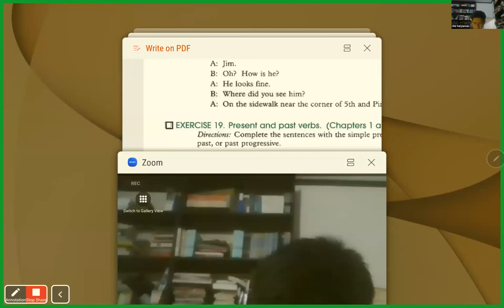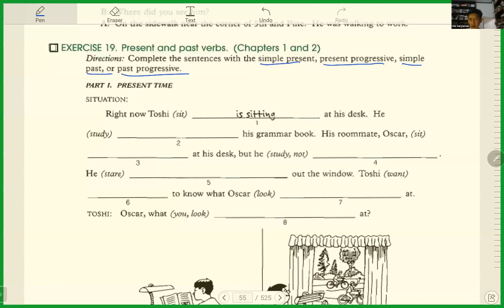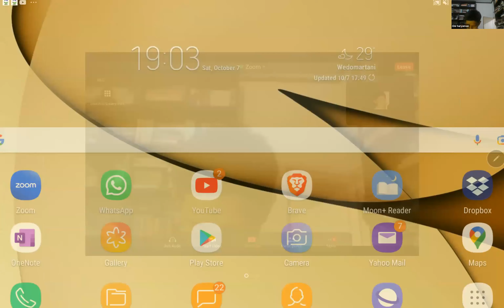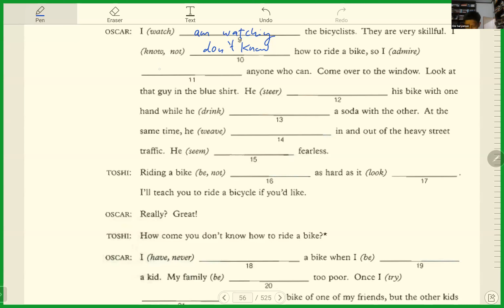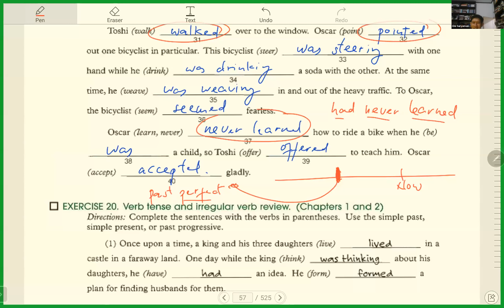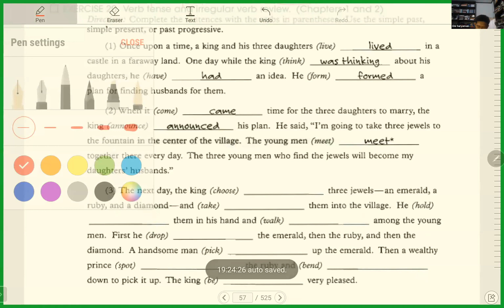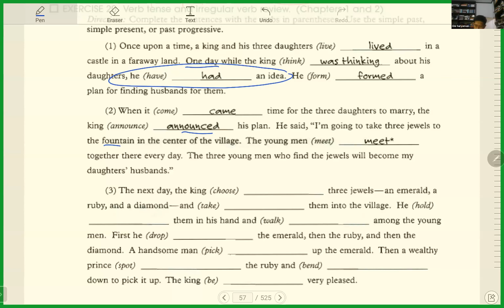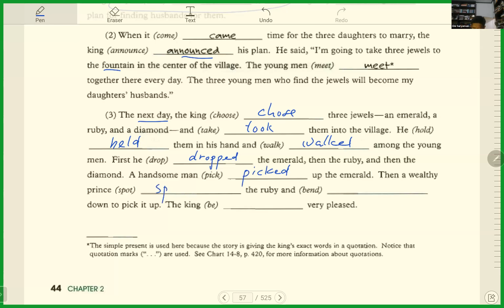English Grammar Sesi 7. (7 Okt 2023)